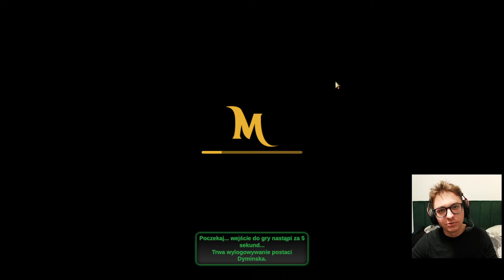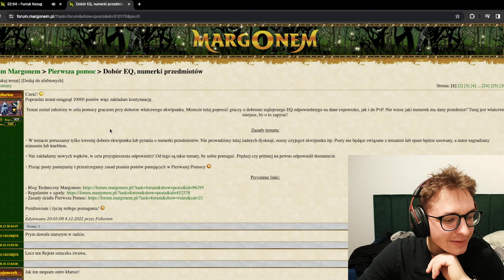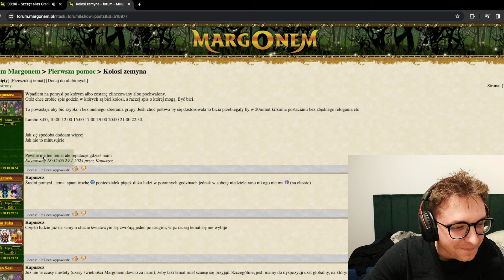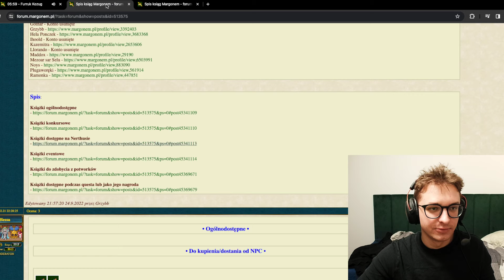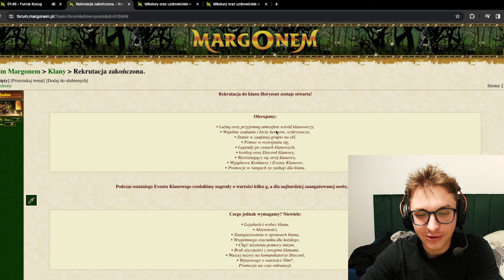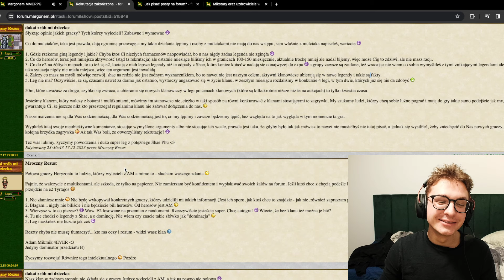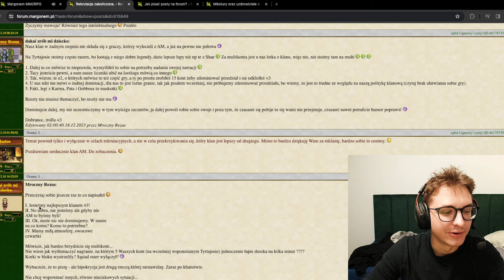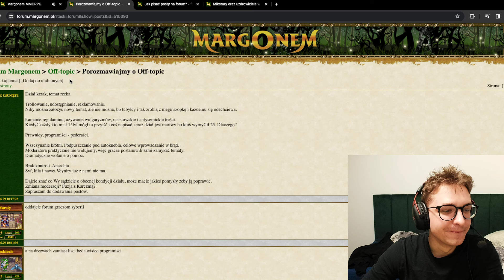[Nerthus] Przegląd forum i walka ze Złym Przewodnikiem!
- polecam rejestrowac sie z mojego linku jak robicie nowe konto lub mulciaka, dzieki